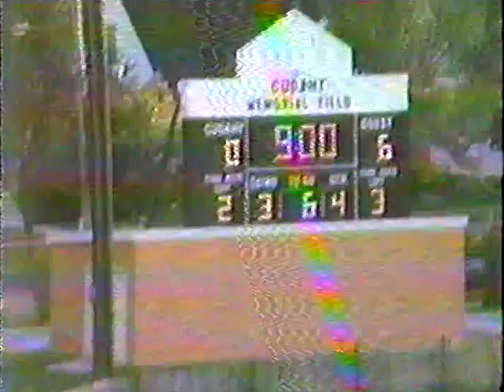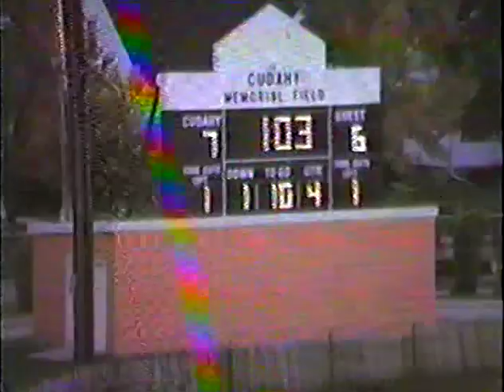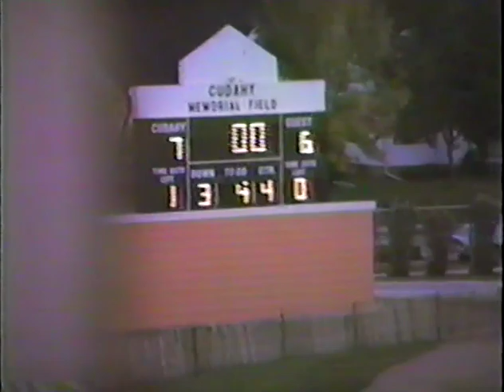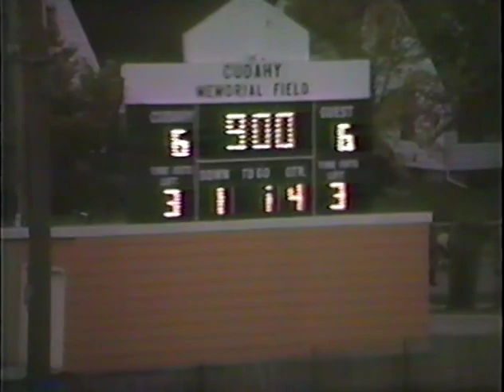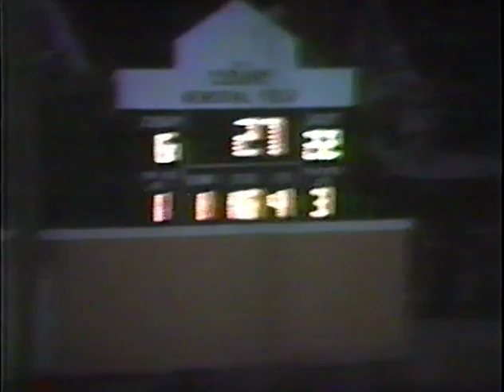Football South Milwaukee vs Cudahy 1983